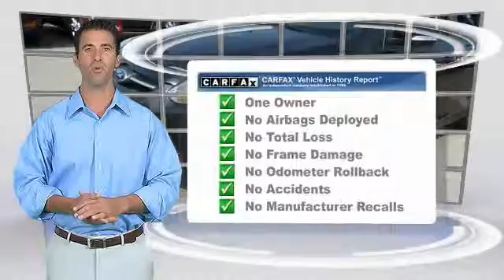2014 Ford Focus Louisville KY 31663A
Oxmoor Ford
100 Oxmoor Lane

FORD CERTIFIED!!, SUNROOF/MOONROOF, LEATHER, CLEAN CARFAX, ONE OWNER, LOCAL TRADE, and ALLOY WHEELS. Get ready to ENJOY! Wow! Where do I start?! brbrPrevious owner purchased it brand new! Want to save some money? Get the NEW look for the used price on this one owner vehicle. Ford Certified Pre-Owned means you not only get the reassurance of a 12Mo/12,000Mile Comprehensive Warranty, but also up to a 7-Year/100,000-Mile Powertrain Limited Warranty, a 172-point inspection/reconditioning, 24/7 roadside assistance, trip-interruption services, rental car benefits, and a complete CARFAX vehicle history report. Gets an impressive 38-mpg highway. Consumer Guide 2014 credits Focus with a high-quality interior and impressive fuel economy. brbrThank you for visiting Oxmoor Ford -- Louisville's volume leader.